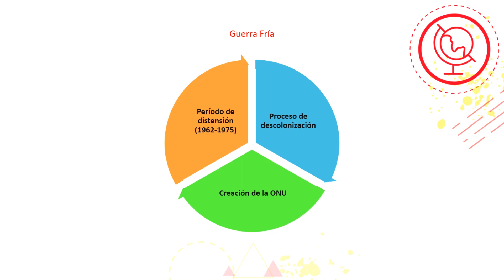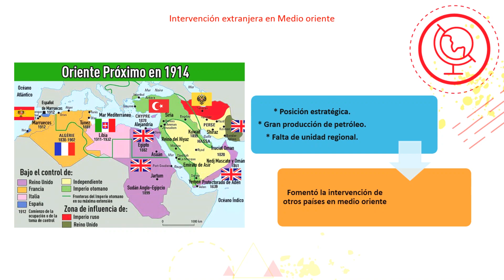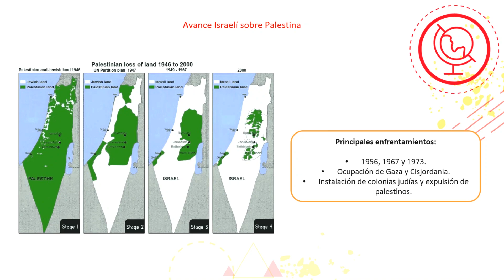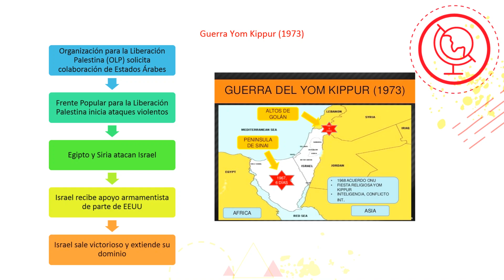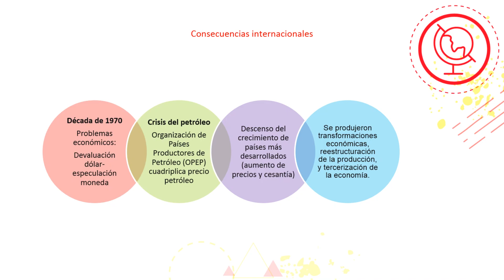Cápsula - "Período de distensión: Conflicto en medio oriente y crisis del petróleo" - Historia